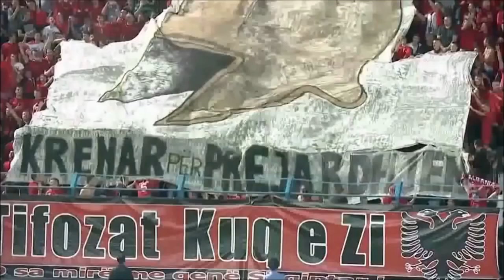Rika Kocci-foto mix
Video and photo of Albanian Girl best tifo